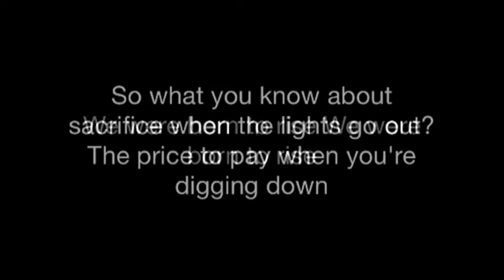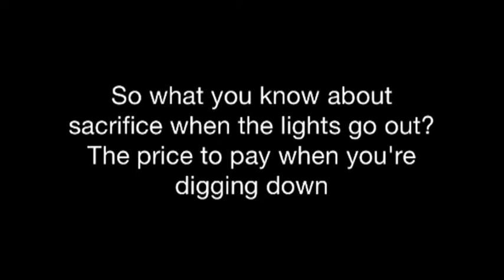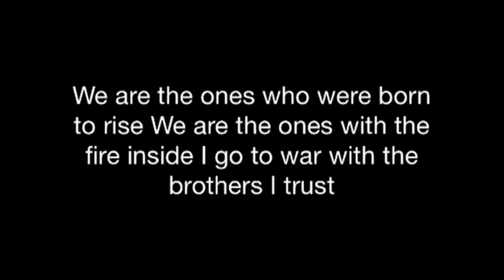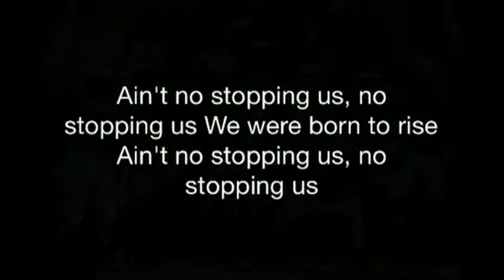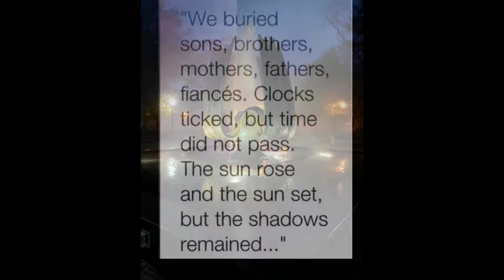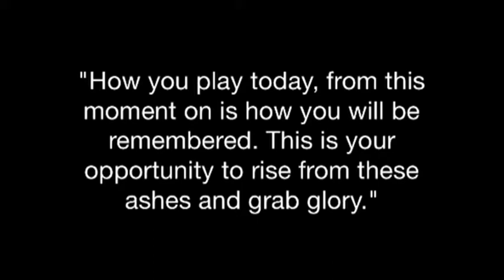Marshall University Football Tribute 2014